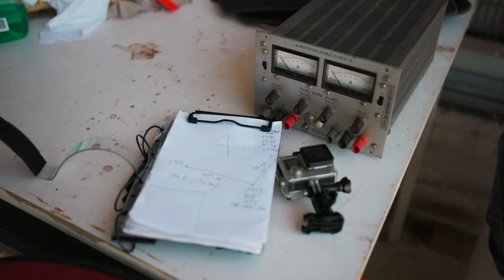Groppo Trail XL - The joy of flying - "The movie" ! Taildragger advanced training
taildragger training spot STOL landing with side wind crazy aeroplane landings dangerous best ultralight tailwheel airplane aviation classic bushplane bushpilot alaska france dévoluy sainte croix sur verdon liberon saint marit de castillon cool aviator video cockpitvieuw steep turn aerobatics windsock airfield groundloop avoided bose A20 headset hangar bushweels adventure @nandogroppo  @Bonfa23  @flyrotax wingtips ultraleggero ulm lsa